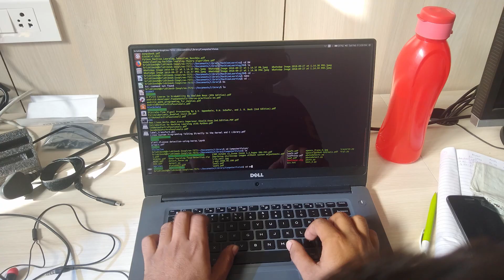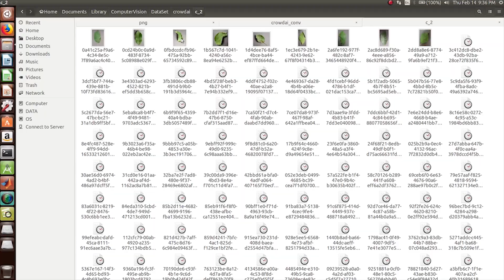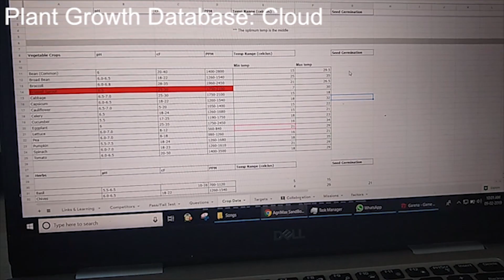Innovative Agri Solutions Pitch at IIITDM Kancheepuram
In this video, we showcase the innovative solutions presented by participants in the Agri Pitch event at IIITDM Kancheepuram. The event aimed to provide a platform for aspiring entrepreneurs and startups to showcase their ideas and innovations that can revolutionize the agriculture industry. The video features various pitches that offer unique solutions to improve productivity, reduce wastage, and enhance the overall efficiency of the agriculture sector.